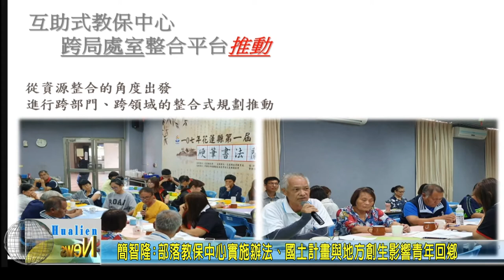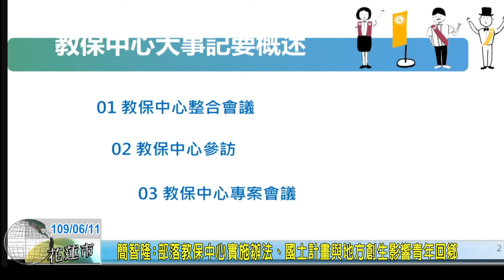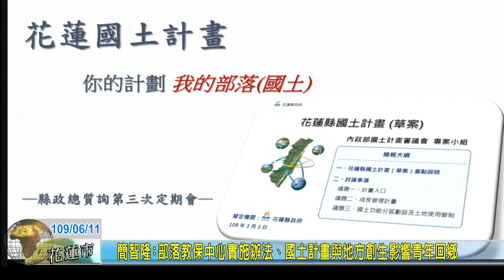20200611 04 簡智隆:部落教保中心實施辦法、國土計畫與地方創生影響青年回鄉